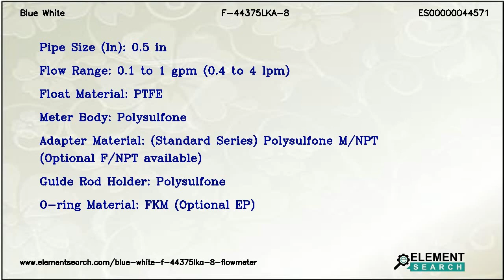Blue White F-44375LKA-8 Polysulfone Molded Variable Area Flowmeter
Top Specifications:
Pipe size in : 0.5 in
Flow range : 0.1 to 1 gpm (0.4 to 4 lpm)
Float material : PTFE
Meter body : Polysulfone
Adapter material : (Standard Series) Polysulfone M/NPT (Optional F/NPT available)
Guide rod holder : Polysulfone
O ring material : FKM (Optional EP)
Union nuts non wetted : Nylon
Max working pressure : 175 psi (10.3 bar) @ 70&deg;F (21&deg;C)
Full scale accuracy : &plusmn; 4%
Calibration fluid : Water, Specific Gravity 1.0
Scale length : 2 in (50 mm)
Environment : Not for Direct Sunlight Exposure
Guide rod : Hastelloy
Max fluid temperature c 0 psi : 100 &deg;
Max fluid temperature f 0 psi : 212 &deg;
Type : Flowmeter
Series : F-440
Model : F-44375LKA-8
Approximate shipping weight : 1/2 lb. (0.23 kg)

Blue White F-440 Series Polysulfone Molded Variable Area Flowmeter, Model# F-44375LKA-8. Flow Range 0.1 to 1 gpm (0.4 to 4 lpm), Float Material PTFE. Compact Size - Tight Installations